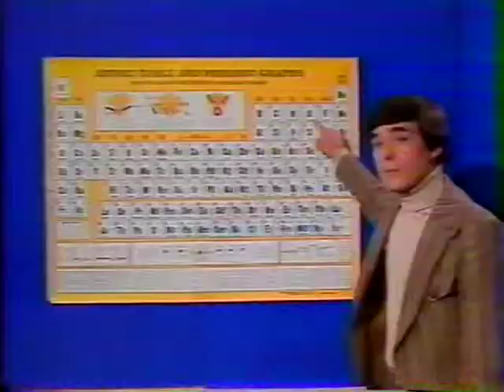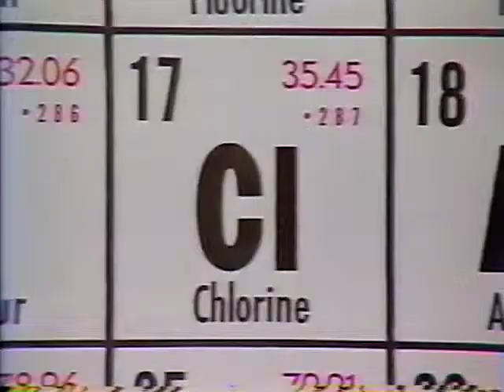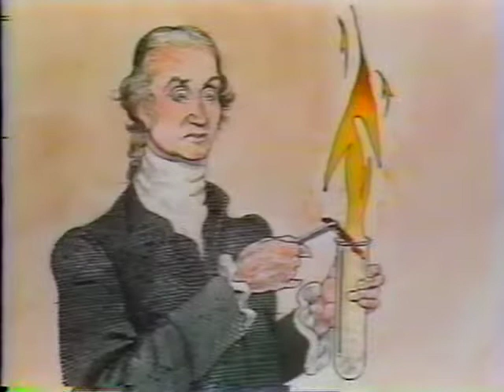The Science Alliance Episode #10: Water (Recorded March 7, 1982)